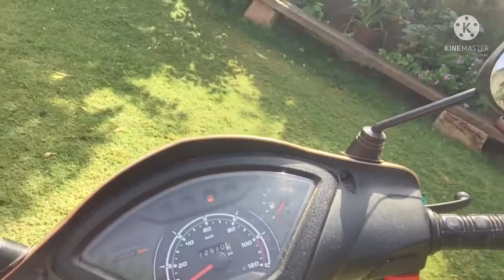Tvs Jupiter good and bad things